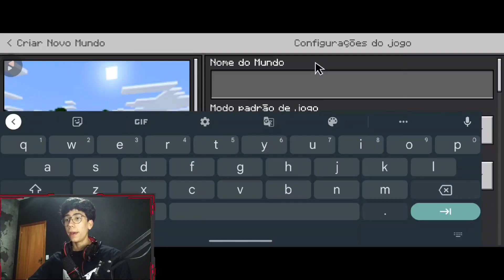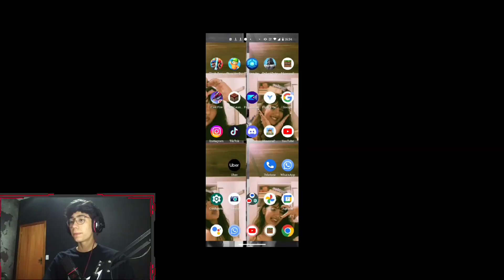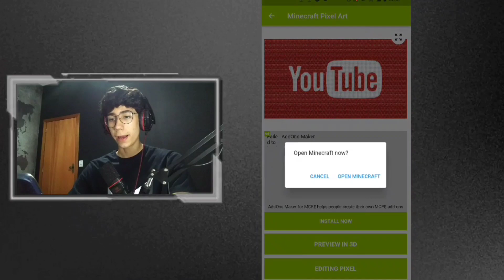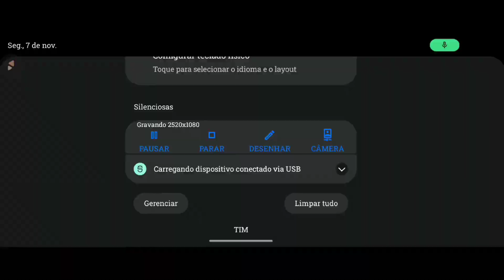🔥COMO FAZER IMAGEM GIGANTES NO (MINECRAFT). [PIXEL ART] | Kauã SL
🔴  Salve galera eu sou Kauã SL.🔴

Meu canal e de todo tipo de conteúdos como os jogos 🎮, vlogs 🚴e tutorias.🤳

🔴Links🔴

           🔴CANAIS PARCEIROS 🔴